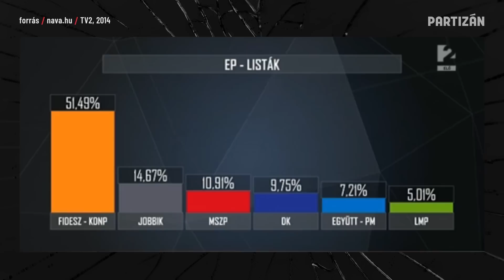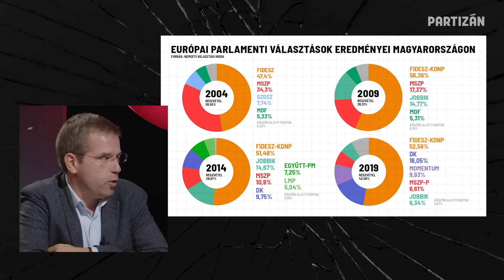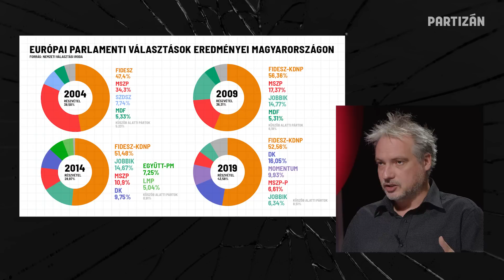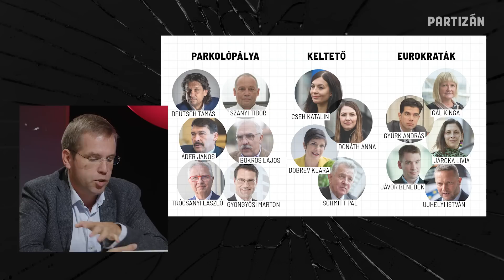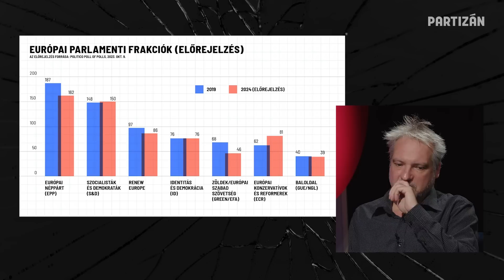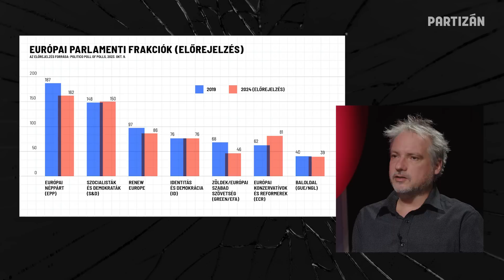"A Huxit öngyilkos taktika lenne" ❌ Vétó #09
🇪🇺 Orbán a Karmelitából irányítja Európát? Teljesen elképzelhetetlen a Huxit? Mik a legfontosabb kérdések az EU jövőjét illetően? És mi a helyzet Magyarországon: az európai ügyek hogyan fordíthatók át belpolitikai eredményekké? Több vagy kevesebb Európa kell? Hogyan rajzolja át Európa jövőjét a következő választás? Ezekről a kérdésekről is beszélgetünk Magyari Péterrel, a Válasz Online újságírójával.

👀 A Vétó második évadában végigkövetjük a 2024. június 9-ig tartó kampányidőszakot. A tét szerintünk magas – de vajon érzik-e ezt a politikusok is?

❌A Vétóban, ahogy eddig is, azokat a kritikákat fogalmazzuk meg és azokat a kérdéseket tesszük föl, amelyekről hisszük, hogy közelebb visznek bennünket a változáshoz.

Ha podcastként hallgatnál bennünket, eléred a Vétó csatornáját az alábbi felületeken,